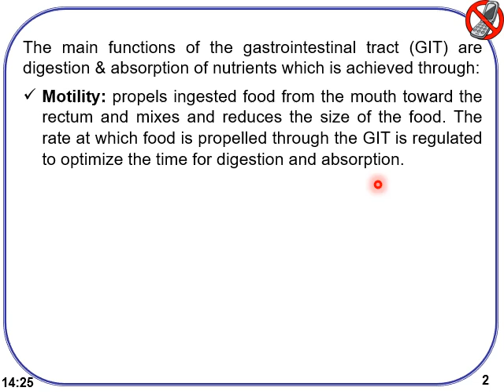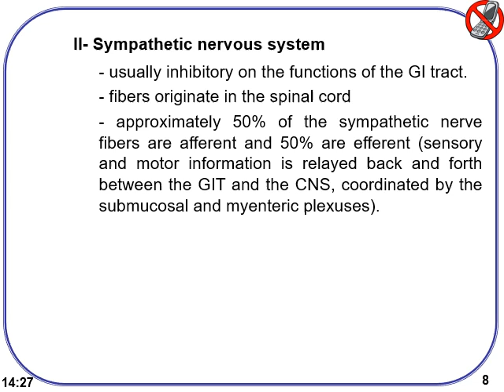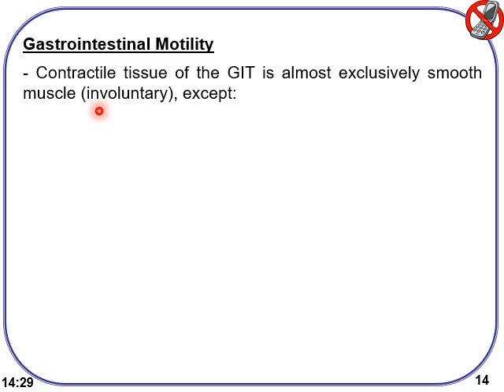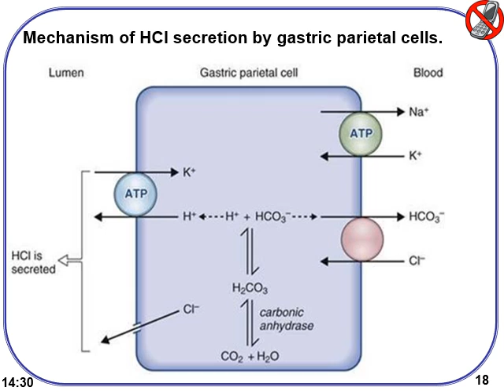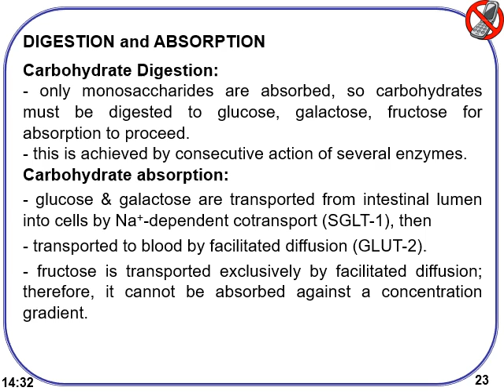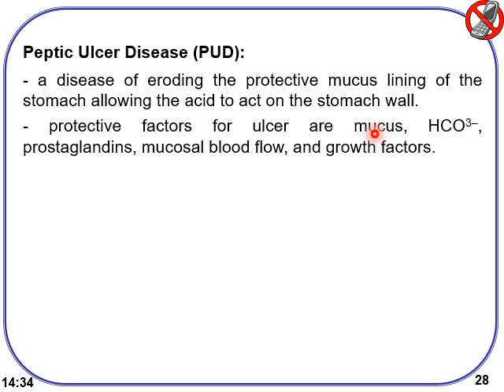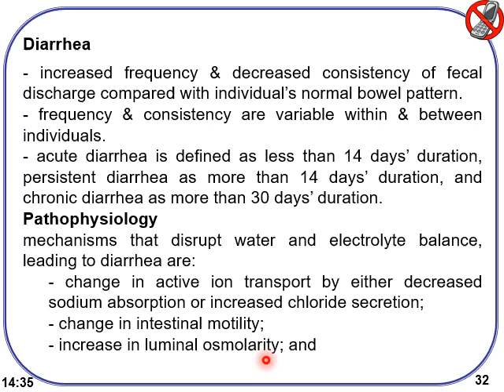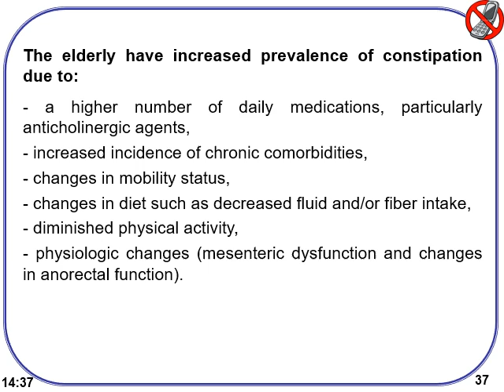Physiology & Pathophysiology GIT